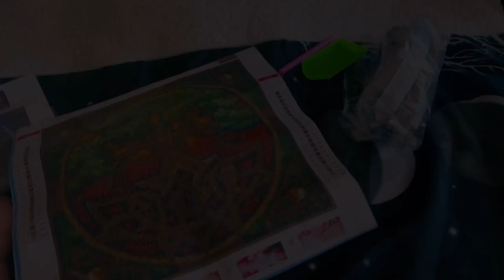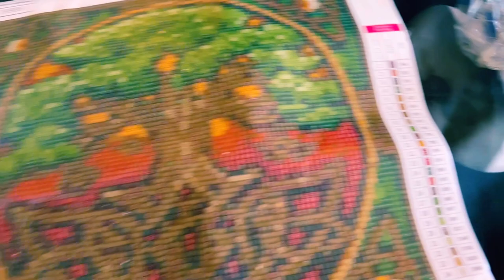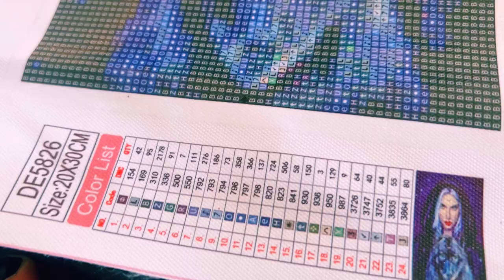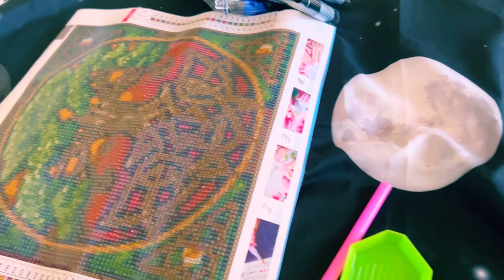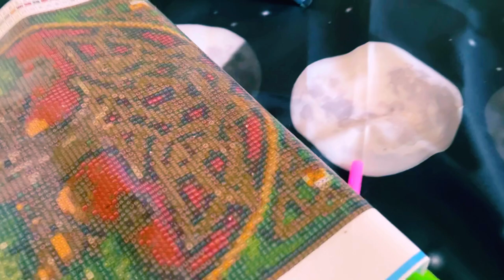Witchy Diamond Painting Kits Unboxing From One Day Saving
Hi my beautiful creatures,  Today I am unboxing something totally different and something I have never tried before.  One Day Saving reached out to me to do an unboxing of their very cool diamond paintings.  So I chose two that had a witchy vibe and I absolutely love them and it was cool to try something new.  A big thank you to One Day Saving and I hope you enjoy the video.
 If you want to check out the Diamond Painting Kits  for yourself, all of the links are below.